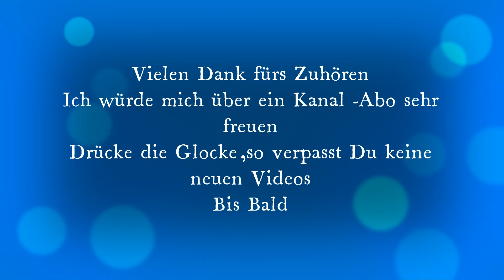Morgen Kinder wirds was geben Herrengesang mit Klavierbegl Kinderschellackplatte